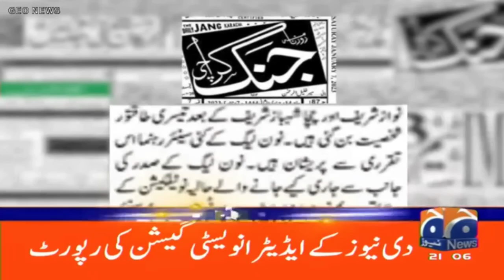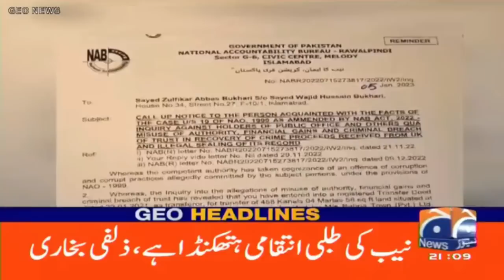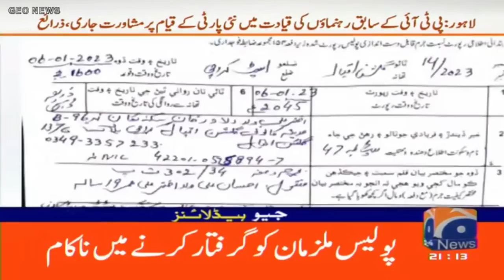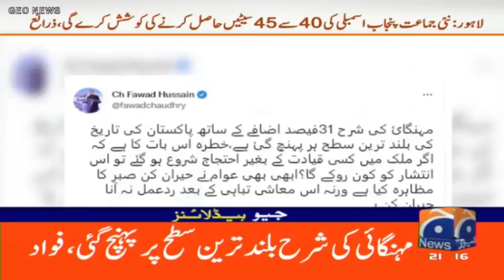Geo News Headlines 9 PM | 7 January 2023